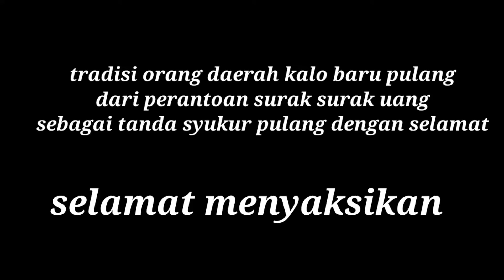tradisi orang daerah surak surak.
tradisi orang daerah.surak surak uang.klau habis baru pulang dari perantoan.sebagai tanda syukur.pulang dengan selamat.mungkin di berbagai daerah juga ada yang melakukan sama seperti ini.